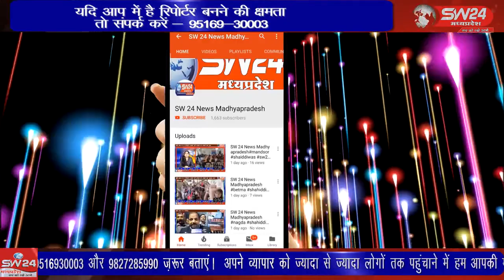SW 24 News Madhyapradesh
सिवनी केवलारी में नीरज रानू ठाकुर को भारतीय जनता युवा मोर्चा जिला सिवनी के जिला महामंत्री का दायित्व सिवनी जिले के वरिष्ठ भाजपा नेतृत्व एवम युवा मोर्चा शीर्ष नेतृत्व की सहमति के उपरांत भारतीय जनता युवा मोर्चा जिला अध्यक्ष युवराज राहंगडाले ने सौंपी है । सिवनी से महफूज अंसारी की रिपोर्ट